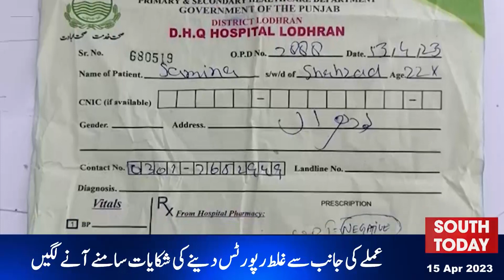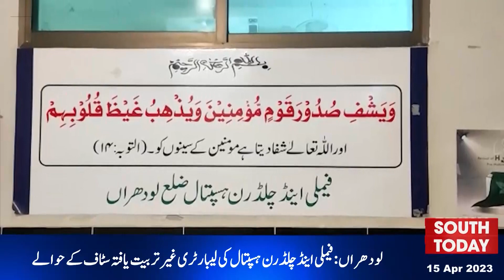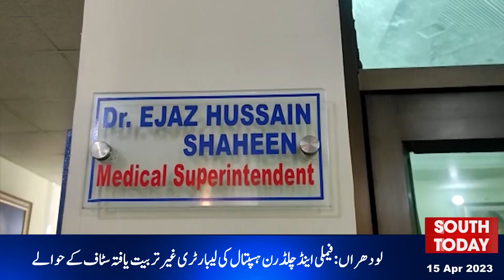Multan: A man killed his wife and son | South News Update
ملتان: ایک شخص نے اپنی بیوی اور بیٹے کو سوٹوں کے وار سے قتل کردیا